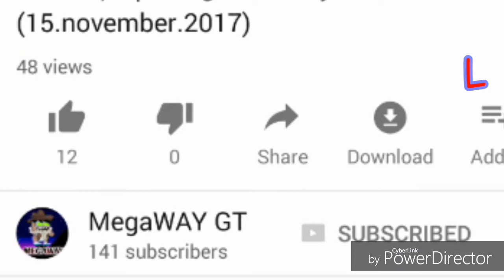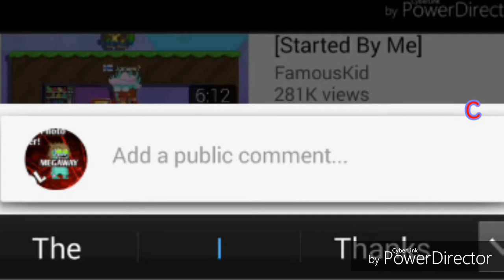-How To Get Rich With 7Wls In 20Minutes-Growtopia